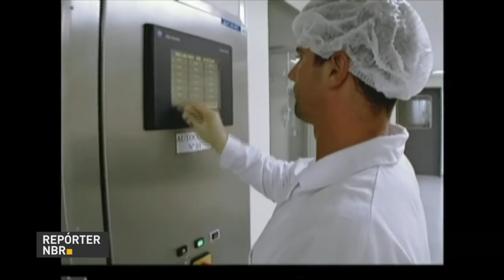Fiocruz anuncia nova fase de estudos clínicos da vacina para esquistossomose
REPÓRTER NBR - 26.08.16:  Uma nova fase de estudos clínicos da vacina brasileira para esquistossomose é anunciada pela Fundação Oswaldo Cruz. Hoje, cerca de 200 milhões de pessoas são afetas pela doença em várias partes do mundo.